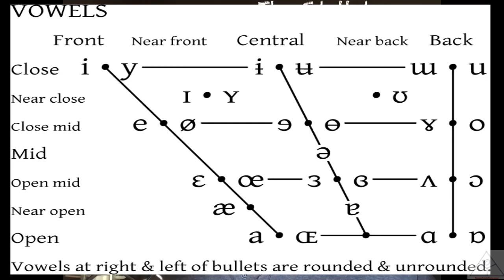How to get Nodes: NSS lesson 3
And introduction to the glottal track and its nodes.

Music credits Philippe Castagner, Jarmila and Norbert Baxa, and the Severoceska Filharmonie

This is a re-upload to fix some audio issues